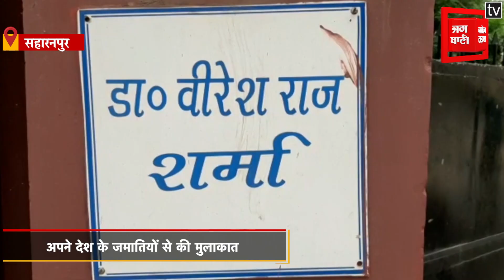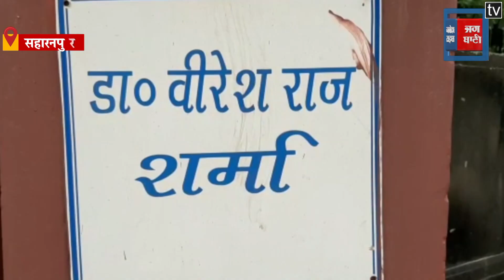सहारनपुर जिला जेल पहुंचे किर्गिस्तान के एंबेसडर, अपने देश के जमातियों से की मुलाकात